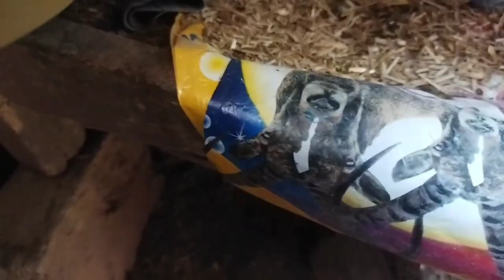😥 Kabootar ki video